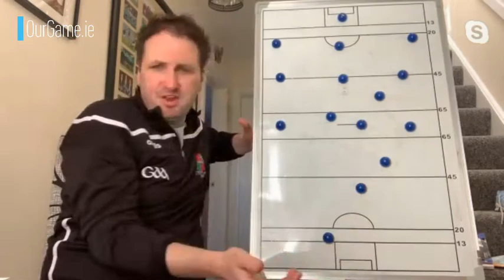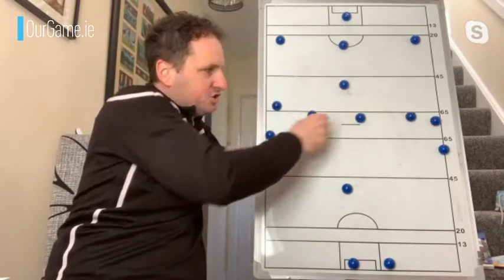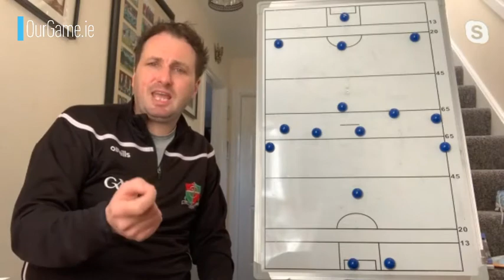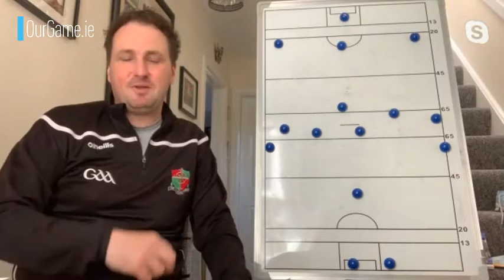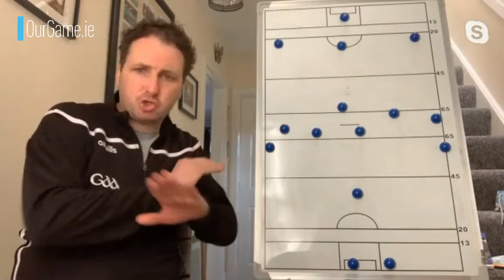In-game management — coaching corner with Steven Poacher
Hand signals, making calls, and leaders on the field — the former Carlow and current Down minor coach talks about this crucial area of the game.